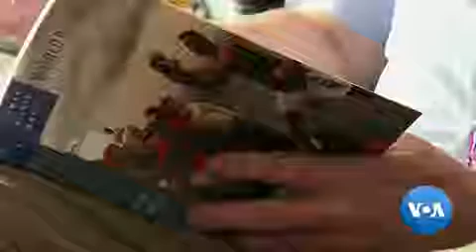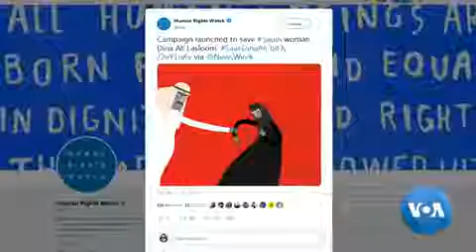Saudi Woman Fleeing Home Avoids Deportation From Thailand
Thai authorities allowed a Saudi woman held in a Bangkok airport to leave under the care of the United Nations refugee agency while she seeks asylum in a third country. The 18-year-old Rahaf Mohammed Alqunun, arrived to Thailand from Kuwait on Saturday and was detained by the Thai authorities at the airport in Bangkok and was slated for deportation to Kuwait. She was released to the UNHCR after an international outcry. VOA's Zlatica Hoke has this story.VOA NEWS